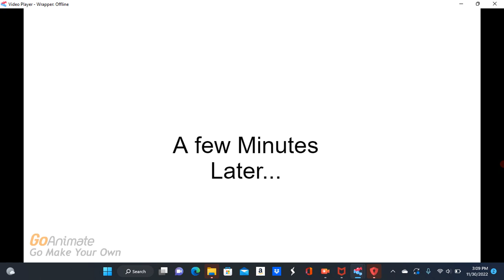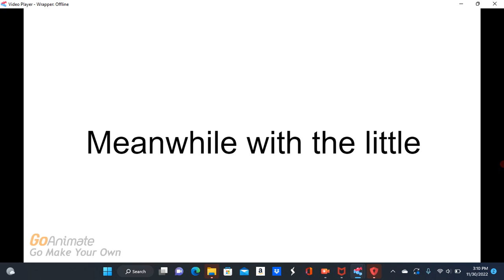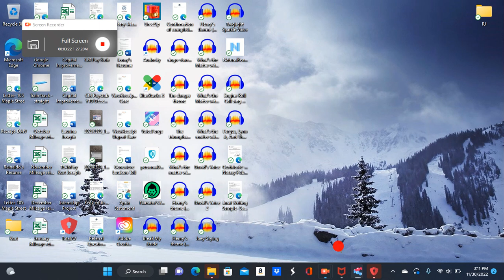Orthur and The Little Einsteins Save Brain from a kidnapper/ungrounded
This is my second Episode of this series.
In this episode, Orthur and the little Einsteins hear that classic Rosie kidnapped Brian. Will they be able to save the day? And what will happen to Classic Rosie when she goes to jail? Find out in this episode.